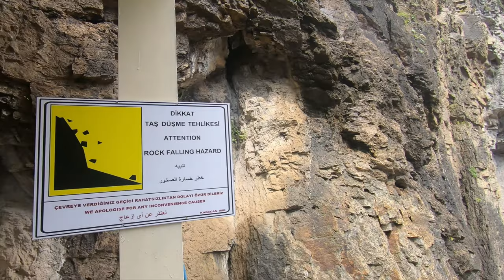🇹🇷 Short Walk up to Sümela Monastery in the Black Sea Coast Mountains - Maçka, Trabzon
One of the gems of Anatolian history and heritage. Partly carved, partly constructed, this monastery in the midst of the mountain range, it is one of the must-sees in the Black Sea Coast region. It is close to Maçka, Trabzon and at the time we have gone there, there were reconstructions going on, so the visit was restricted and we were only able to see only a small part of this monastery. That makes a good excuse to come and see another time.

Some wiki notes: It is said that there were monks until the 1920s and at its peak days there used to be 100 to 200 monks as well as visiting pilgrims. The arches that can be seen near the stairs are actually holding the aqueduct that was feeding the monastery.

Espanol: Monasterio de Sumela en la ciudad Trabzon en TURQUIA

mosteiro de sumela, soumela monastery, panagia soumela, monasterio de sumela, mosteiro sumela turquia, panagia soumela monastery, orthodox monastery, "sumela monastery restoration", "what is sumela monastery"

0:00 Start from trailhead
5:45 Stairs to Monastery
8:45 Overlooking the Monastery

The Soumela Monastery, also known as the Panagia Soumela Monastery, is a Greek Orthodox monastery located in the Pontic Mountains of northeastern Turkey, near the city of Trabzon. The monastery is dedicated to the Virgin Mary, and is a major pilgrimage site for Greek Orthodox Christians. It is believed to have been founded in the 4th century by monks from the nearby city of Trebizond, and has a long and rich history. The monastery is known for its beautiful frescoes and icons, and is a popular tourist destination for those interested in Byzantine art and architecture. It is also a place of great cultural and historical significance for the Greek community in Turkey, and is a symbol of the enduring Greek presence in the region.